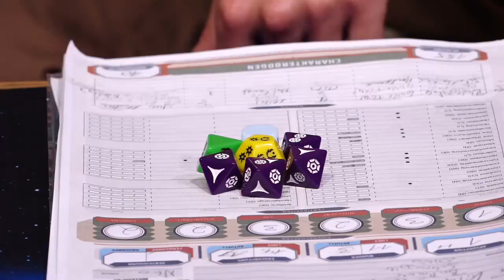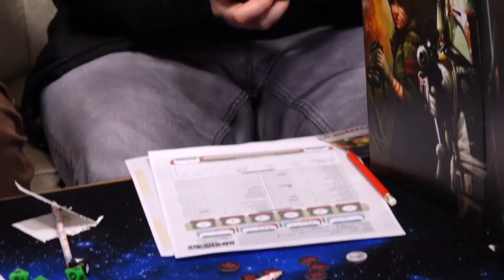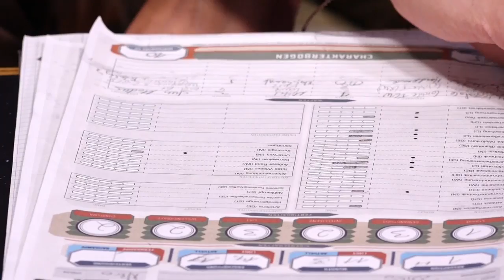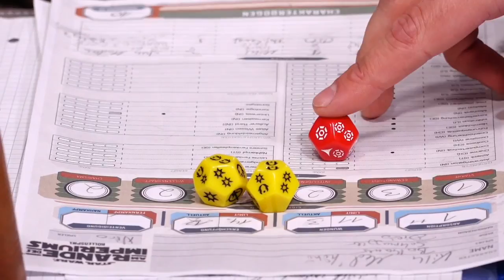Star Wars Pen & Paper Episode 3 | Folge 7 | DerBlitz, Nico, Vuko & Tibor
Die Reise geht weiter! Der Wookie BLYZRACCORr (Der Blitz) und der Kopfgeldjäger VENDREX OZIRI (Get Germanized) und Bothan KITH MED'HINI (Nico) befinden sich innerhalb eines chaotischen Abenteuers! Nachdem sie ohne Bewusstsein in ihrem eigenen Schiff wieder aufwachen haben sie neben neuen Fragen auch ein weiteres Crewmitglied an Bord. Der taktische Kampfdroide BX-T18 (Tibor) weiß vielleicht Antworten?!

Es werden Sounds und Musik von Lucasfilm / Lucasarts verwendet. Bei diesem Projekt handelt es sich um ein unkommerzielles Fanprojekt.